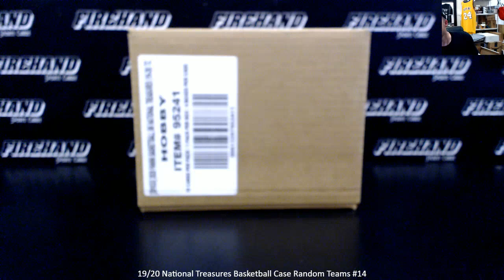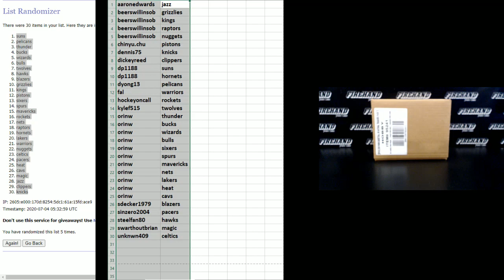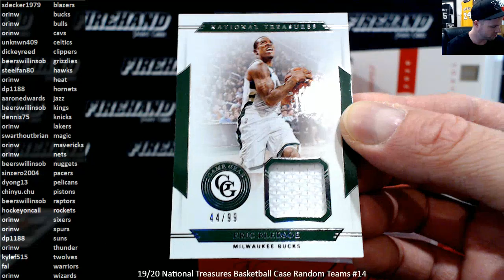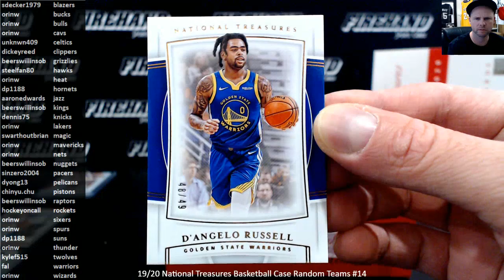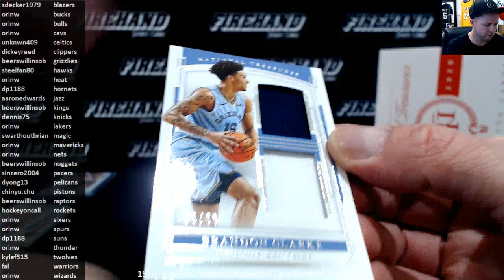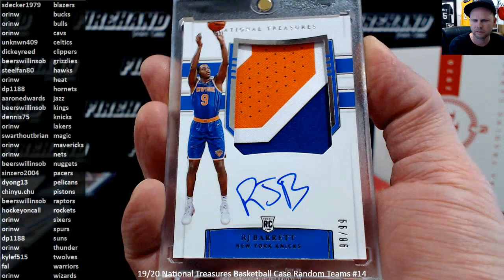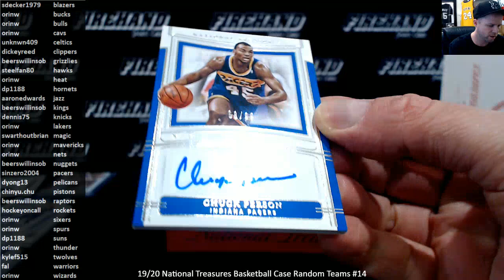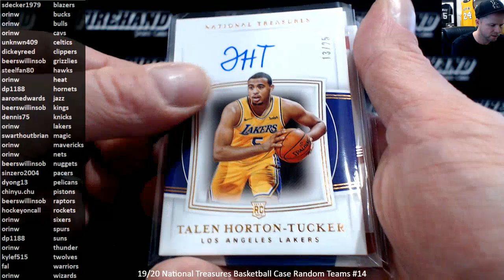19/20 National Treasures Basketball Case Random Teams #14 ~ 7/3/20